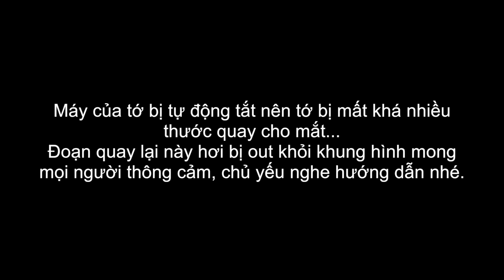ABH MASTER PALLETE BY MARIO| EARTH TONE M/U |SWATCH, REVIEW & TUTORIAL || by THEMAKE.A.HOLICS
°°°WATCH ME IN HD//NHẤN HD ĐỂ XEM TỚ RÕ HƠN°°°

♥LET’S BE FRIEND/LÀM BẠN VỚI TỚ!♥

♥PRODUCT USED// SẢN PHẨM SỬ DỤNG♥

♥ON ME TODAY♥

♥MUSIC//ÂM NHẠC♥

∞∞FAQ// CÂU HỎI THƯỜNG GẶP∞∞

×CAMERA×

FILMING: CANON EOS REBEL T5I CREATOR KIT
VLOGGING: SONY ALPHA 5100/ IPHONE 6

×CONTACT LENS×

×MY HAIR SHADE// MÀU TÓC CỦA TỚ×
L'Oreal Paris Preference Sun-Kissed Caramels UL61 Hi-lift Ash Brown

×DISCOUNT LINK// LINK GIẢM GIÁ×
PAULA’S CHOICE (1ST TIME PURCHASE/LẦN MUA ĐẦU TIÊN)